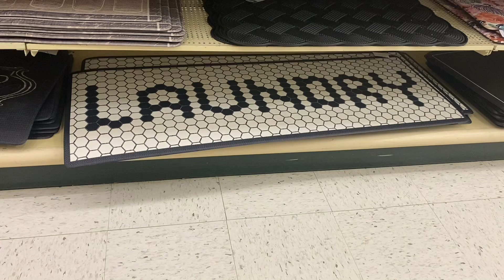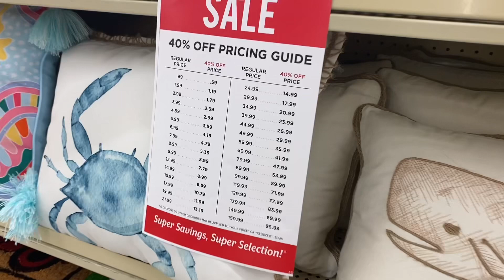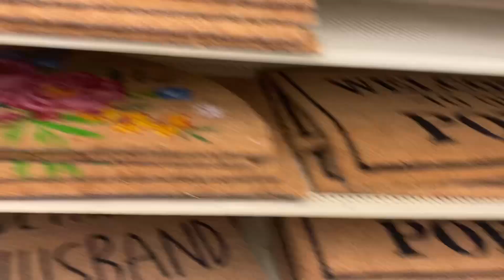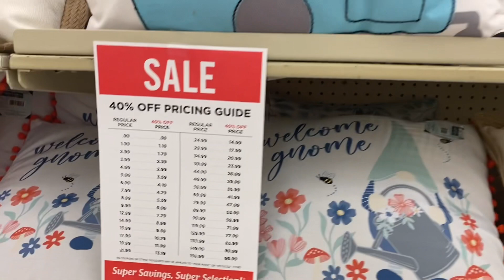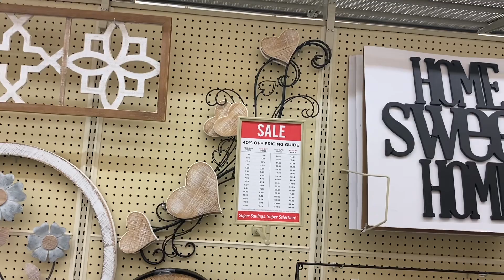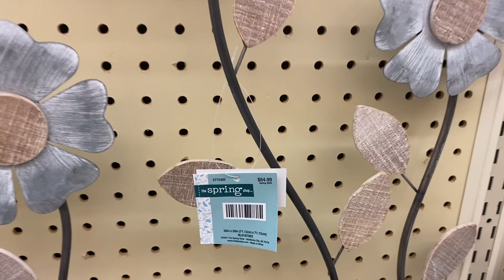HOBBY LOBBY SHOP WITH ME * HOBBY LOBBY SUMMER DECOR * HOBBY LOBBY FURNITURE * HOBBY LOBBY CLEARANCE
Come with me to Hobby Lobby and see all the latest finds!